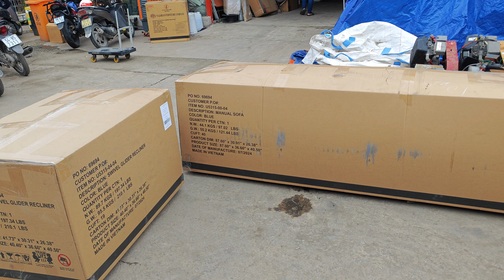BỘ SOFA DA BÒ ITALIA XỊN 0914466462 AN NGUYEN